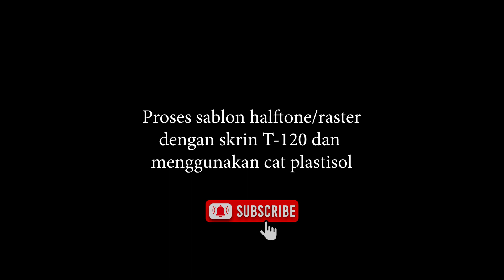Proses sablon halftone/sparasi.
Video ini menampilkan proses sablon halftone/separasi dengan menggunakan cat plastisol.